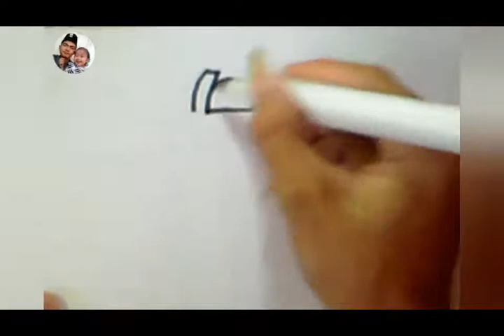Menggambar buah mangga - how to draw mango fruit